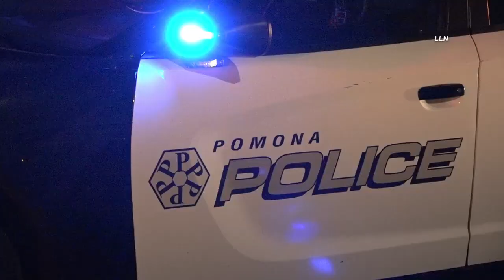Victim Shot Dead In Pomona Alley, POMONA, CA 8.28.22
@randysr18 POMONA, CALIFORNIA - Pomona Pd and LACOFD responded to a gunshot victim in the alley off of S Angela St and Chandler St. Once officers arrived on scene they located one person suffering from a gunshot wound. Firefighters arrived on scene and pronounced the person dead on scene. Unknown at this time on any suspect or suspects description. Pomona Pd had the alley taped off and could be seen waiting on detectives.

LLN Morning Recap *LIVE* w/Scott Lane - Mondays, Wednesdays, Fridays